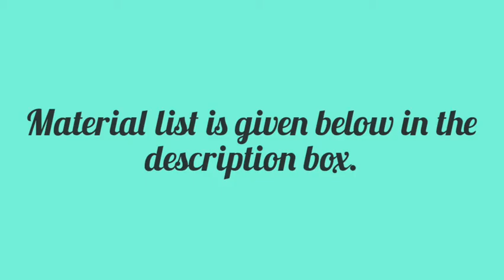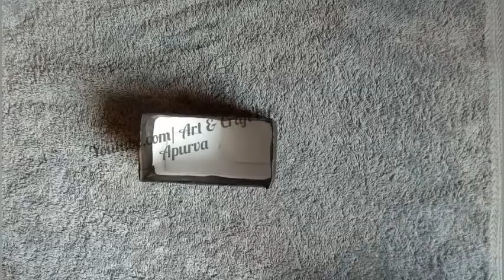DIY Makeup Organizer| DIY Storage Box | 2 minutes craft |Best Out of Waste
DIY Makeup Organizer| DIY Makeup Travel bag | DIY Storage Box | 2 minutes craft |Best Out of Waste

Material -
1.Empty Box
2.Foam sheets
3.Fevicol
4.Cardsheets
Hey guys,
@Art & Craft byApurva

I am apurva,creator of this channel.On this channel you'll find easy and simple DIY ideas ,Mehndi designs, Wall decor and home decoration ideas ,Best out of waste craft ideas.

storage box making at home | DIY storage box | Storage box made out of cardboard | DIY makeup organizers | 5 minutes craft | 2 min Craft | Storage box from cardboards